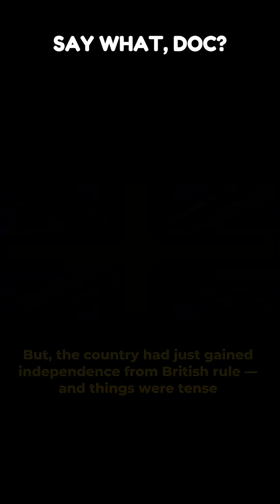The Epidemic You've Never Heard Of...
They caught the giggles… and never stopped.

In 1962, a laughter outbreak hit a Tanzanian school — and it spread like WiFi.
Kids were laughing for days. Teachers? Confused. Scientists? Panicking.

No meme. No joke. Just non-stop giggles.

It lasted months, and it’s still one of the weirdest medical mysteries ever.

🧠 Say WHAT, Doc?!